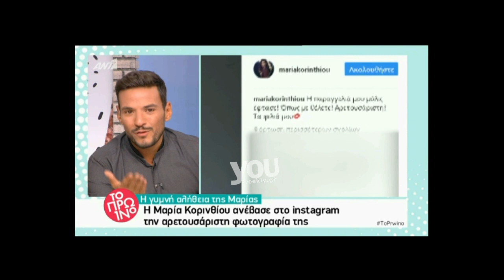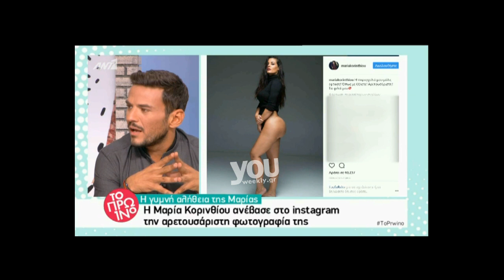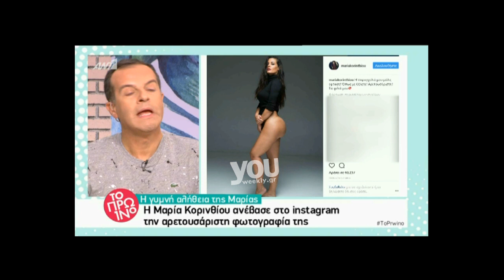Youweekly.gr: Το Πρωινό για την αρετουσάριστη φωτό της Κορινθίου!